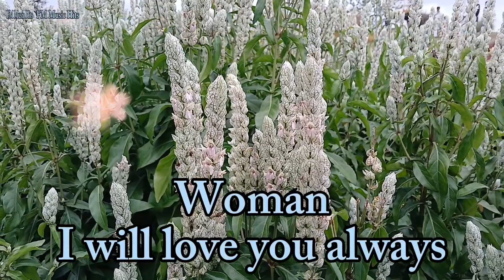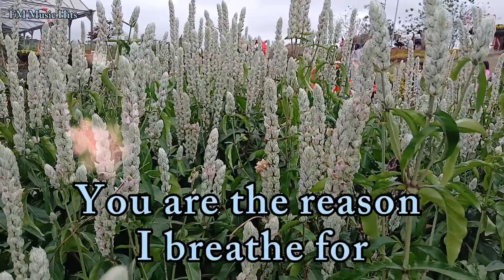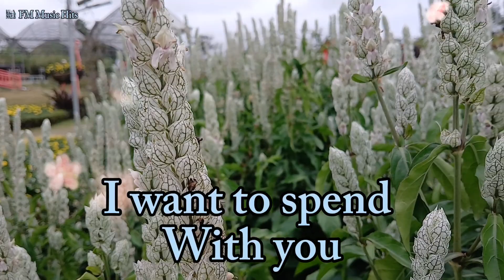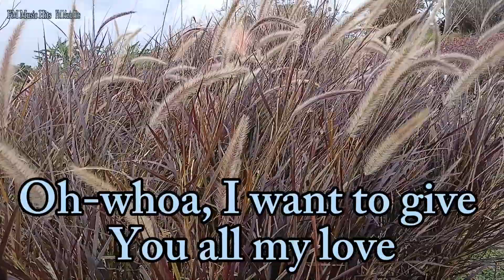Requested Song" Always - Marco Sison " Cover (Lyrics Video)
Requested Song" Always - Marco Sison " My Own Video & Cover (Lyrics Video)